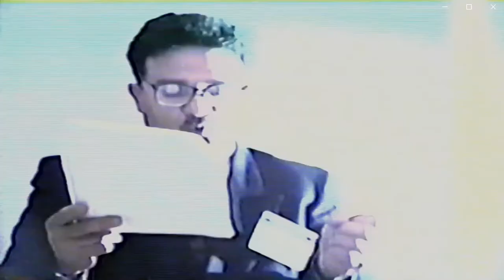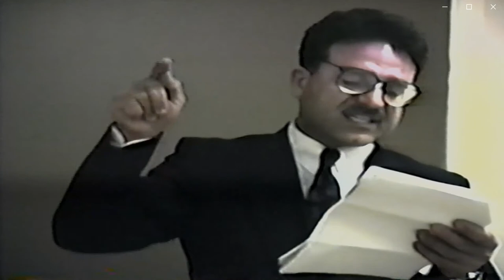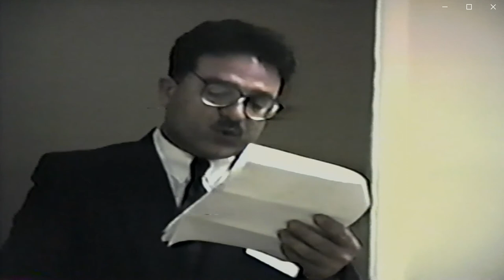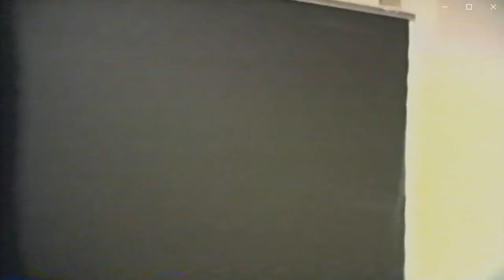ماهر Maher Abdelqader Lecture at the International Socialist Conference in NYC with resp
ماهر   Maher Abdelqader Lecture at the International Socialist Conference in NYC with respect to Prospect of peace in the Middle East after Oslo and the famois Hand shake of 1993 at the White House.